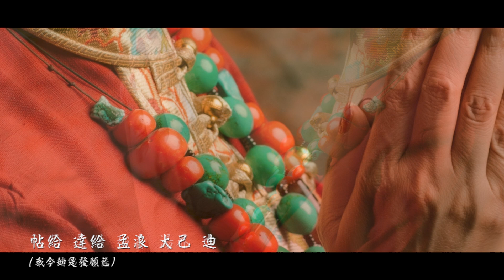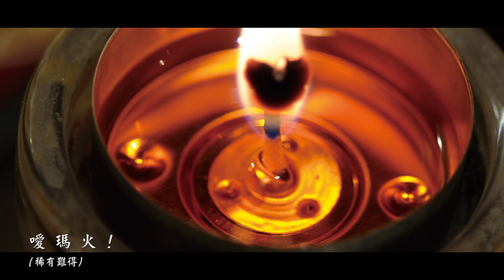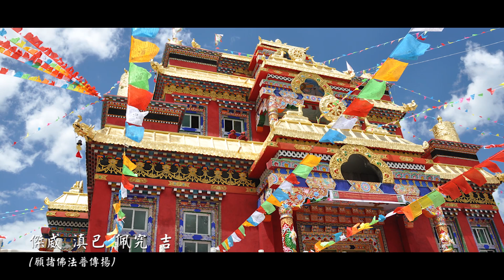《阿彌陀佛極樂淨土祈請文》藏文版Brief Sukhāvatī Aspiration ｜佛曲｜雨揚老師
雨揚老師發心將《阿彌陀佛極樂淨土祈請文》配上現代感的編曲，以虔誠歌聲將此經典文句重新演繹。修持阿彌陀佛的法門，今生可獲長壽、消除病痛，增長功德，離世後能投生極樂淨土。

另外，尊貴的　穆松古千法王是秋珠昆桑謝饒之轉世、伏藏師明珠多傑「意」的化身，而明珠多傑尊者在過去世中曾於13歲時親見阿彌陀佛，接受極樂淨土法門的教法，阿彌陀佛更授與他成就法海的灌頂及口傳，親近尊貴的　穆松古千法王，亦能感受阿彌陀佛的恩澤。

現在請大家一起聆聽這首殊勝動人的藏文版歌曲：
《阿彌陀佛極樂淨土祈請文》藏文版

演唱：雨揚老師
編曲：周志華

噯瑪火！
哦擦桑傑囊哇他耶倘
（稀有難得無量光）
耶速秋窩突傑千波倘
（右為大悲觀世音）

元突森巴突千托南拉
（左為大力大勢至）
桑傑強森巴美擴吉郭
（無量佛菩薩圍繞）
迭吉哦擦巴度昧巴宜
（但有無量之妙樂）
迭哇間協恰威形康帖
（此即清淨極樂國）

達尼迪內策佩局瑪他
（願我命終隨即能）
界哇賢吉帕瑪卻巴如
（不為他生所阻斷）
帖如界內囊帖協通修
（生彼親見彌陀佛）
帖給達給孟浪大巴迪
（我今如是發願已）

秋局桑傑強森湯界吉
（十方諸佛及菩薩）

📢網友最愛單元推薦：
①【看了就發！致富清單】

給昧竹巴欽吉拉度雖
（加持令無礙成就）

爹雅他 班札 知雅 阿哇 波達那耶 梭哈

秋突傑哇瑟界功
（諸佛菩薩力怙念）
措逆作拉傑宜讓
（資糧園滿我隨喜）
達給突松給薩貝
（三世所積諸善業）
袞秋松拉卻巴布
（悉以供養三寶尊）

傑威滇巴佩究吉
（願諸佛法普傳揚）
給哇森間袞拉哦
（善業迴向有情眾）
卓袞桑傑托究吉
（願諸眾生悉成佛）
給雜湯界計讀迭
（積聚一切諸善根）

達給居拉明究吉
（唯願自心得成熟）
直逆塔內措作迭
（二障清淨資糧圓）
策仁內昧釀多佩
（長壽無並證悟增）
策迪薩究虐秋吉
（願我此生登十地）

南息策佩究瑪他
（一旦命終得隨即）
迭哇間突界究吉
（願能往生極樂國）
界內悲昧卡切迭
（生已蓮花開放時）
呂滇帖拉桑傑修
（即依彼身願成佛）

強秋托內其夕突
（乃至得證菩提果）
竹貝卓哇真巴修
（願以化身度有情）

獻妙樂回向文：
我以海潮音，讚佛功德海，
願妙讚歌雲，飄臨彼等前。
別此亦獻供，悅耳美歌樂，
願息有情苦，樂雲常住留。
願我所修諸功德，
回向眾生得解脫，
永離四苦三毒害，
智慧如海證圓覺。

+ LINE 好友 官方帳號 ID] :@ yohofans